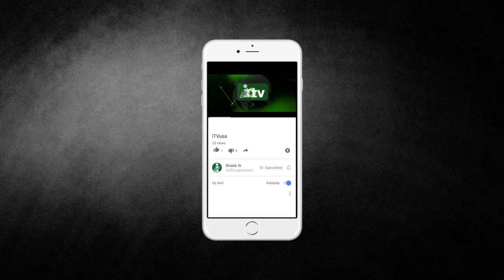One of the First Muslim Congressmen ILHAN OMAR | NY Muslim Advocacy Coalition | iTVusa